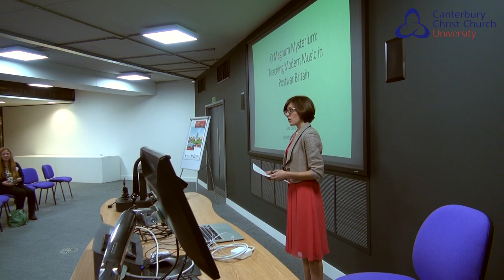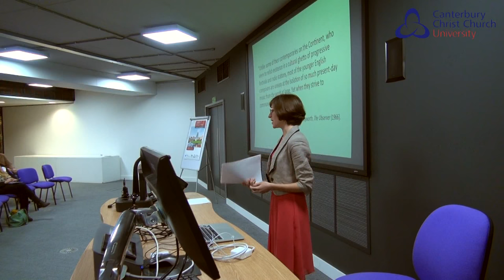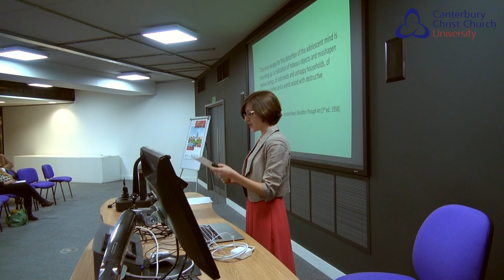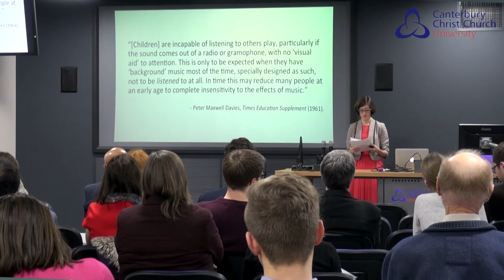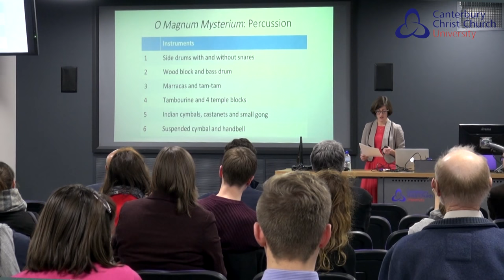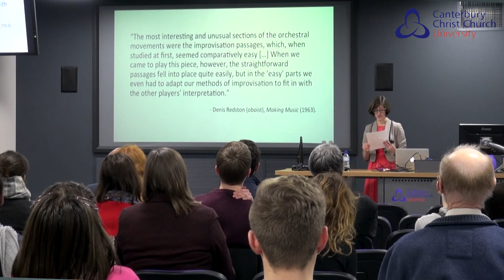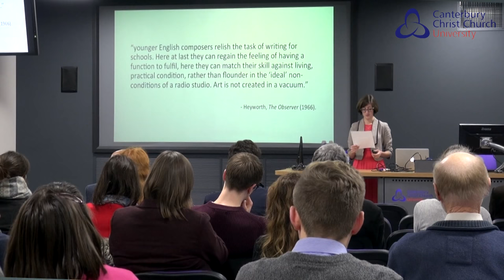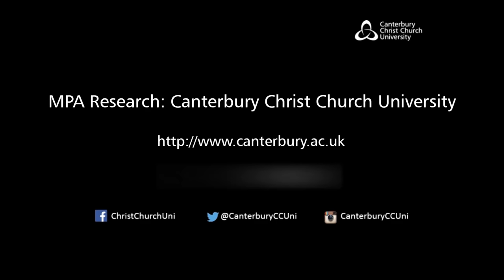RMA/BFE Research Students Conference 2017 - Keynote Lecture 1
The School of Music and Performing Arts at Canterbury Christ Church University was honoured to host the RMA/BFE Research Students Conference in January 2017.

Thursday 5th - Saturday 7th January 2017

The conference brought together research students from every corner of music study.